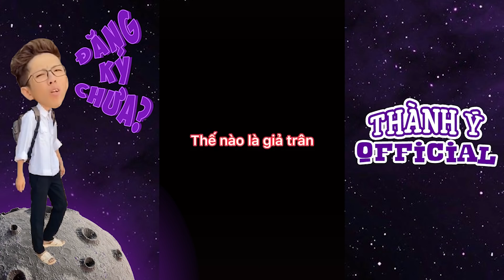Võ Thành Ý | Không Chê Má Cám Nghèo Thì Lên Xe Má Cám Đèo | Trào Lưu TikTok Việt Nam #496